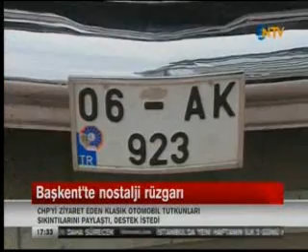İKOD ATA'NIN HUZURUNA ÇIKIYOR...